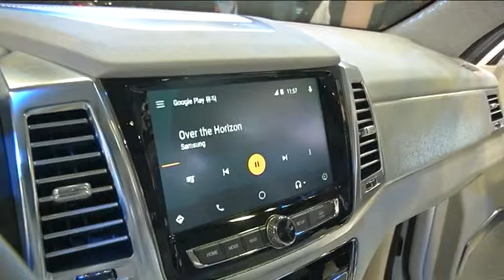GOODNEWS! ROOLI VÕIM! Indiast turgutust saav Ssangyong rabab arenguhüppega